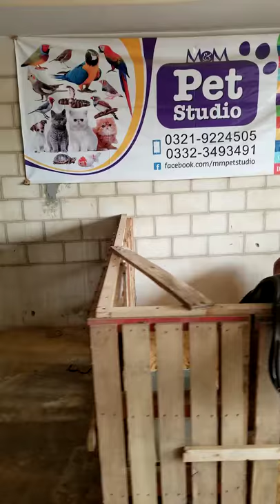M&M pet studio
Miniature horses
Pair available
In pet shop
Documents&passports
Available
Imported breed
Any one intrested